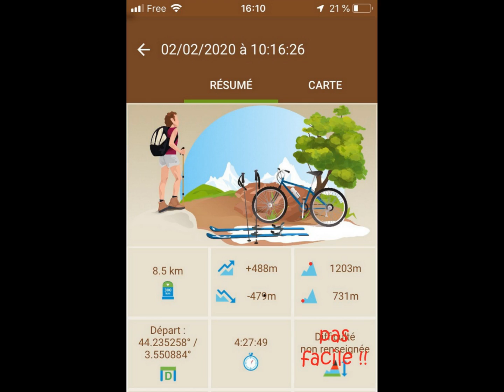20200202 Villeneuve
Rando du 2 février 2020 à partir de Villeneuve : descente vers Vébron et remontée par le Devès